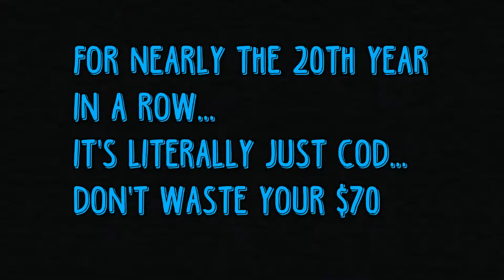MWII Beta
Featured
Butler